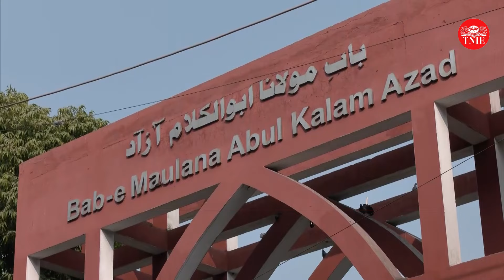Clashes at Jamia Millia Islamia over Palestine sloganeering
A clash broke out on the Jamia Millia Islamia campus in Delhi on Tuesday night, reportedly during a Diwali celebration event.

Credits:
Edited by Vijayalayan